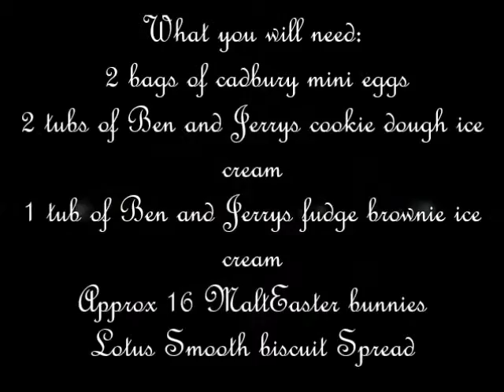MaltEaster Ice Cream Cake